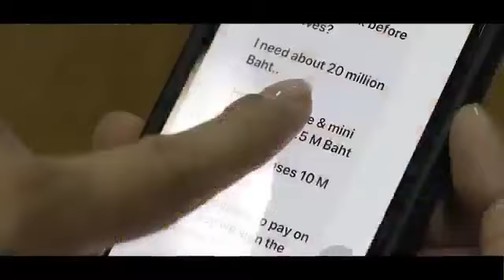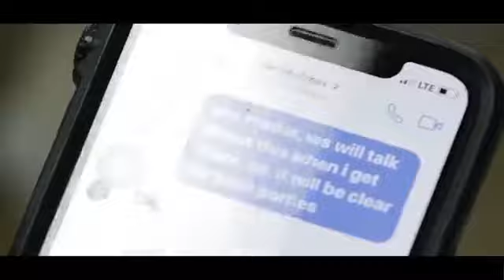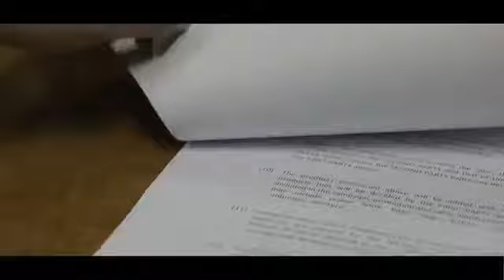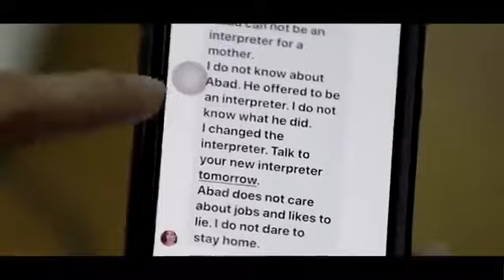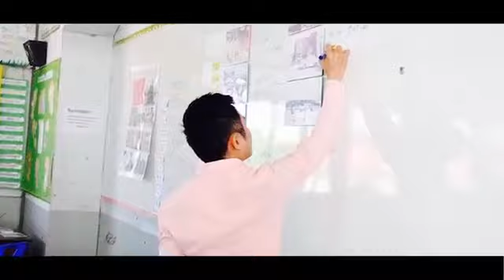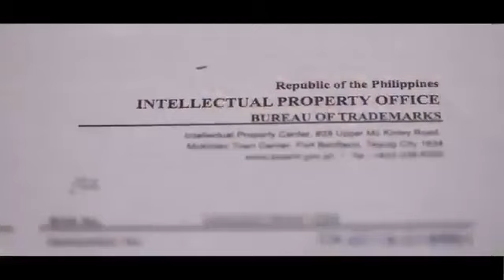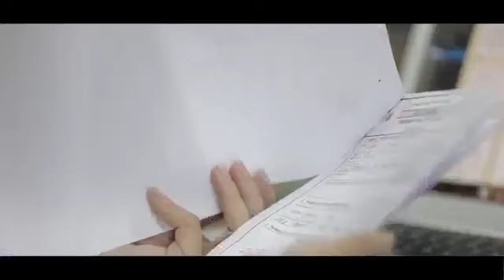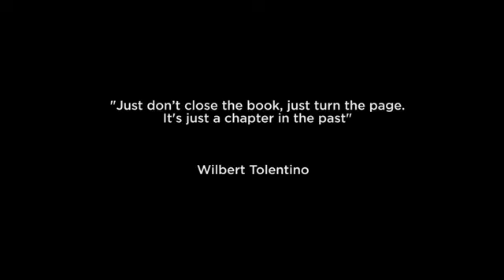TRUTH ABOUT MADER SITANG ( EXPOSED!!! )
Credit: WILBERT TOLENTINO